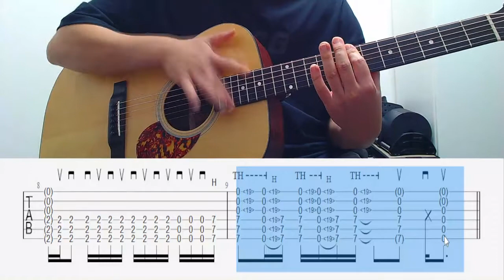guitar Tutorial [ INTRO ]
어렵습니다.